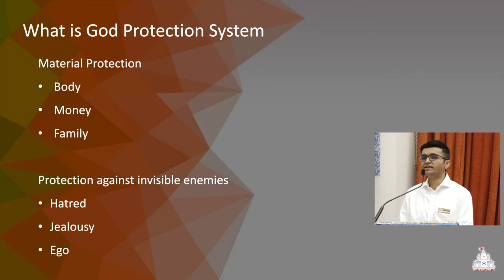Youth Shibir - Journey Towards Divinity - UK Highlights - 6th July 2024